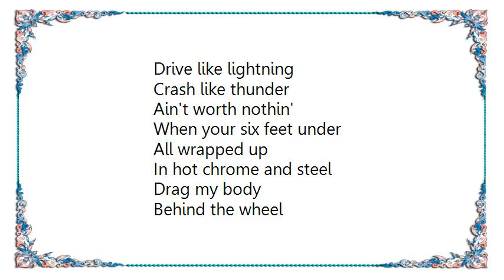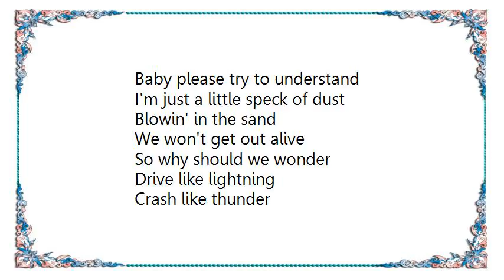Brian Setzer - Drive Like Lightning Crash Like Thunder Lyrics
[Lyrics Brian Setzer - Drive Like Lightning Crash Like Thunder]
I'm gonna take my baby
On a little joy ride
She'll be ghost-white pale
Sittin' by my side
Shakin' like a leaf
And it ain't no wonder
Drive like lightning
Crash like thunder

I'm gonna race with the devil
Speedin' down the track
And if he beats me to the line
I ain't a-comin' back
You ain't worth nothin'
When your six feet under
Drive like lightning
Crash like thunder

Drive like lightning
Crash like thunder
Ain't worth nothin'
All wrapped up
In hot chrome and steel
Drag my body

Got a pair of dice swingin'
In my Detroit casket
I got a rabbit foot hangin'
From my black leather jacket
We won't get out alive
So it ain't no wonder
Drive like lightning
Crash like thunder

Baby please try to understand
I'm just a little speck of dust
Blowin' in the sand
So why should we wonder
Drive like lightning
Crash like thunder